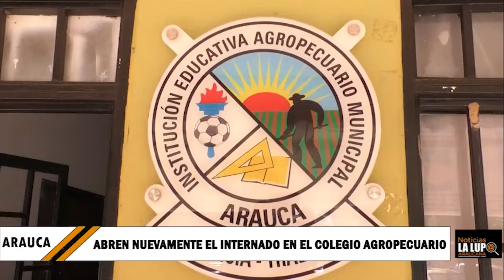Nuevamente abre sus puertas el Internado del Colegio Agropecuario Municipal de Arauca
NoticiasPositivas: Nuevamente abre sus puertas el Internado del Colegio Agropecuario Municipal de Arauca